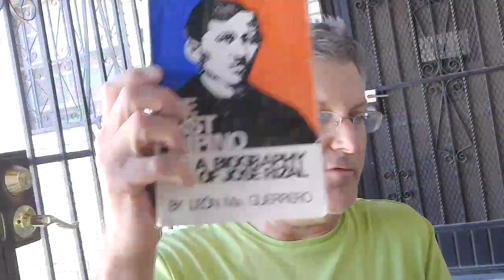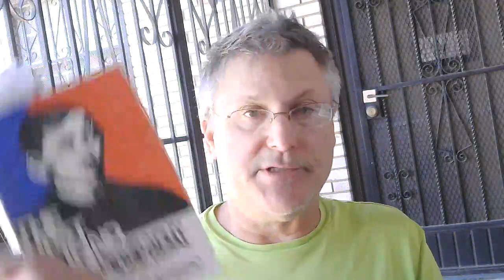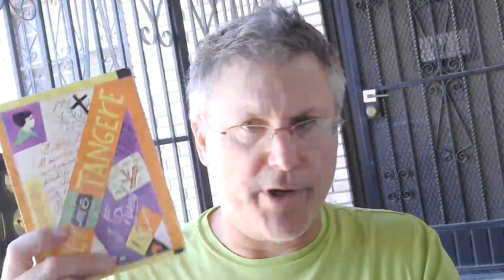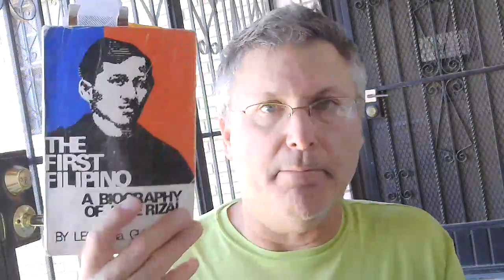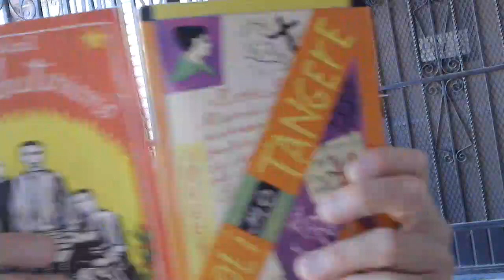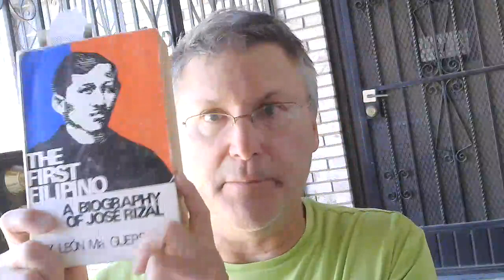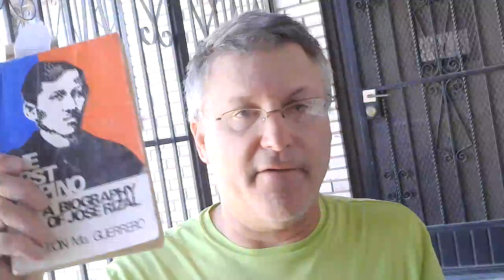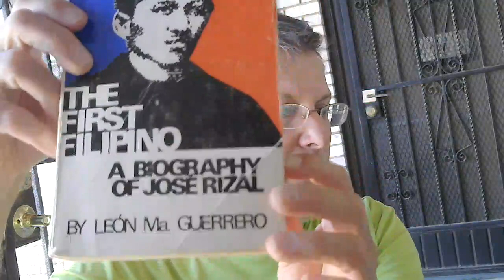The First Filipino: A Biography of Jose Rizal, by León Ma. Guerrero - Book Review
A new book review for you - THE FIRST FILIPINO: A Biography of Jose Rizal By Leon Mà. Guerrero - originally published in 1961.